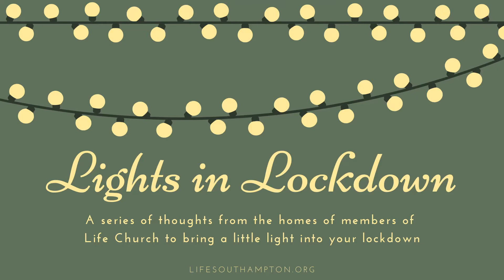Lights in Lockdown - Jason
A series of thoughts from the homes of members of Life Church to bring a little light into your lockdown.